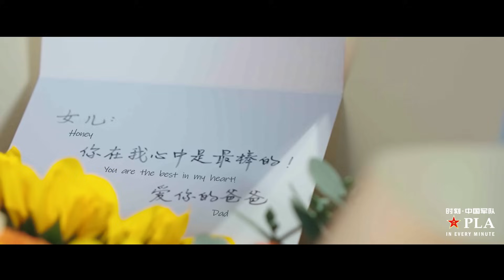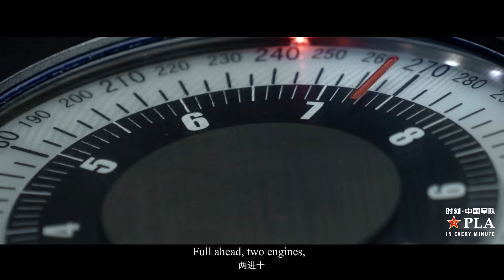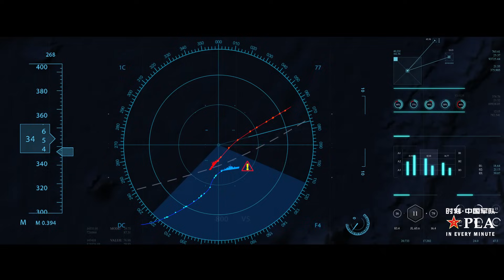People's Liberation Army Navy Promotional Video: Always Ready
The following is the Dec. 8, 2023, PLA video: Always Ready.